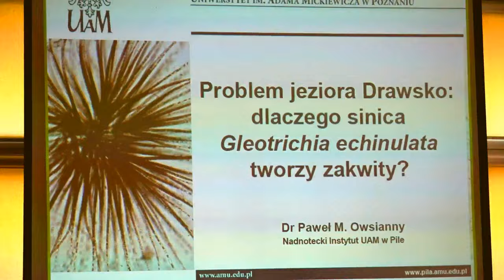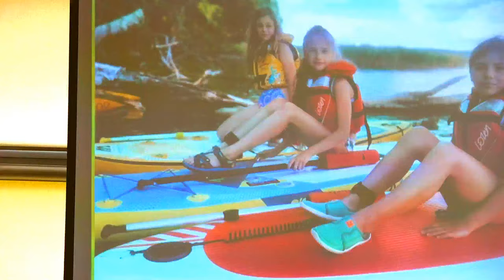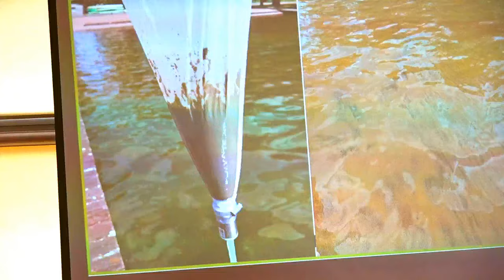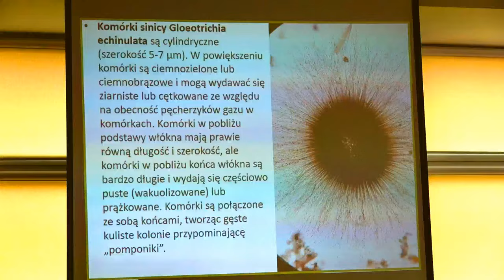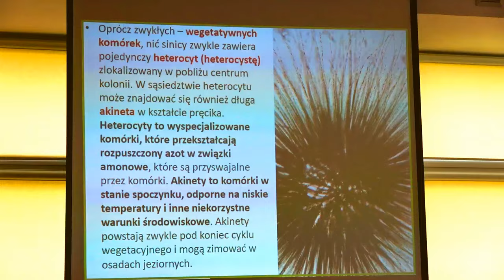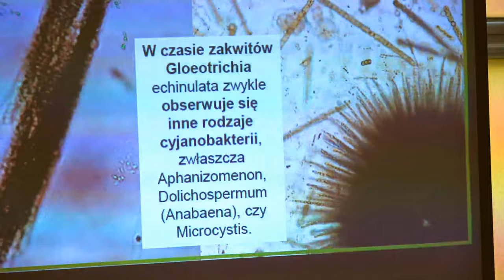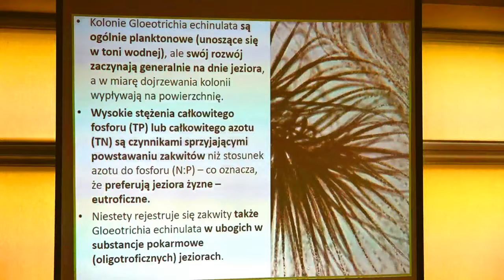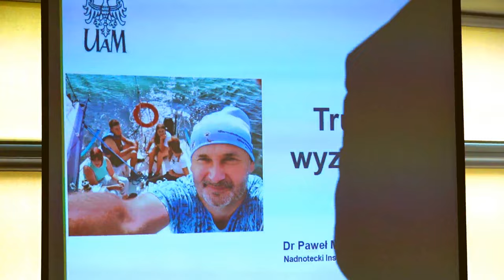Pomoc dla j. Drawsko. I Spotkanie Wstęp- dr Paweł Owsianny. Sinica Gleotrichia echinulata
Gmina chce chronić to co najważniejsze.
W Czaplinku odbyło się pierwsze spotkanie Zespołu ds. użytkowania i zagospodarowania jeziora Drawsko.
Spotkanie znakomicie poprowadził dr Paweł Owsianny, który został moderatorem zespołu.

Podczas spotkania padło wiele merytorycznych przekazów, co wywoływało żywą dyskusję wśród uczestników pochodzących z różnych środowisk: naukowych, turystycznych, wędkarskich, ekologicznych, edukacyjnych czy też mieszkańców mających dobro jeziora Drawsko na sercu.

Przedstawione zostały 3 prezentacje multimedialne:
1. Jezioro Drawsko i jego problemy;
2. Problem jeziora Drawsko: dlaczego sinica Gleotrichia echinulata tworzy zakwity;
3. Bilans wodny jeziora Drawsko, możliwości retencji oraz metody ochrony zlewni bezpośredniej.

Kolejne spotkanie planowane jest jeszcze w okresie wakacyjnym i wówczas mają zacząć swoją pracę podzespoły, które obecnie będą konstruowane.

Było to bardzo owocne, pełne optymizmu i chęci uczestników do ciężkiej  pracy.